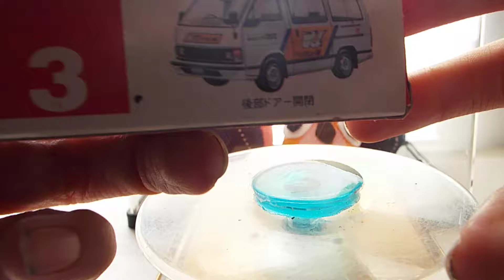発達、知的障害が感じた貴重トミカ第1693弾旧№3「トヨタハイエースペリカン便」